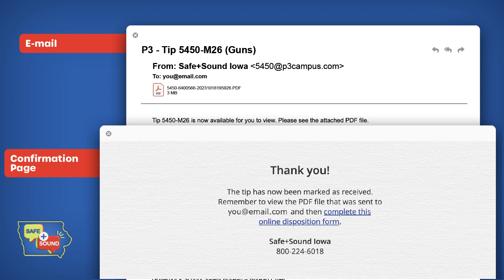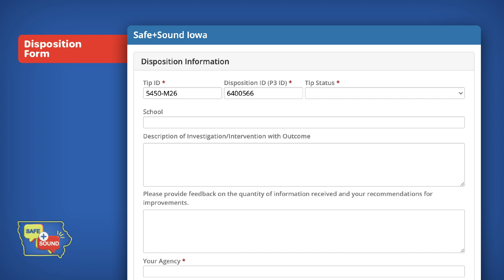Safe+Sound: How It Works